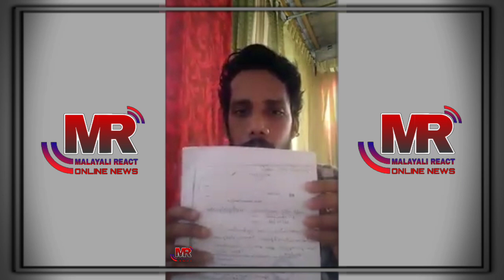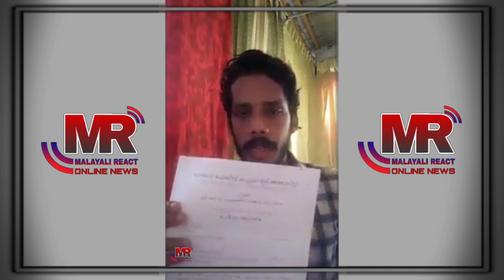😢👉 ഇനി ആർക്കും ഈ ഗതി വരരുത്.. ഈ വീഡിയോ ഇട്ടതിനു ശേഷം ഇയാൾ ഈ ലോകത്തോട് വിട പറഞ്ഞു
ഇന്നലെ ഈ വീഡിയോ ഇട്ടതിനു ശേഷം ഇയാൾ വിടപറഞ്ഞു 😢😢😢ഇനിയാർക്കും ഈ ഗതി വരരുത്.പ്രതികരിക്കണം എല്ലാവരും കേരളത്തിന് ഇത് നാണക്കേട്😥😥😥